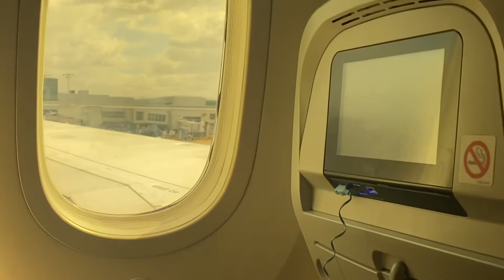Montego Bay Jamaica ocean point